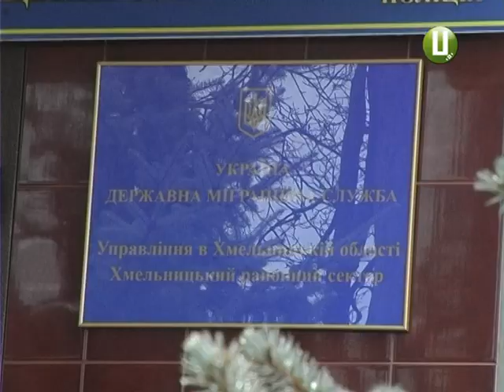3 дні у черзі - жителі Хмельницького району незадоволені роботою міграційної служби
Жителі Хмельницького району нарікають на неорганізовану роботу міграційної служби. Переконують: під установою, яка видає паспорти, щодня довгі черги. Але прийняти фахівці встигають максимум 20 громадян. Чергу  тут займають удосвіта і ,кажуть,  кілька днів поспіль не можуть здати документи на оформлення паспорта.  Інші ж збираються ночувати під управлінням. Подробиці - у сюжеті Вікторії Паламар.